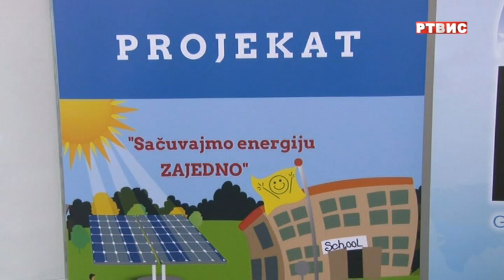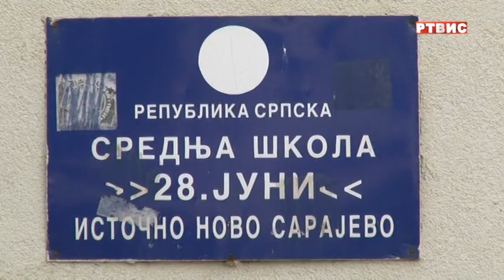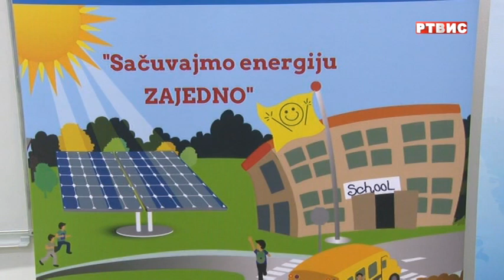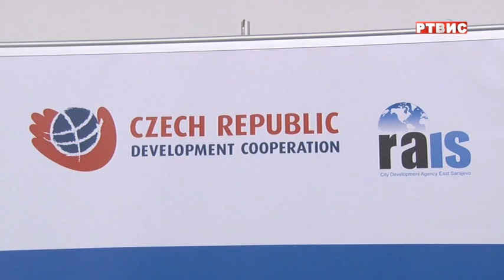POSTAVLJENE MINI SOLARNE ELEKTRANE U OKVIRU PROJEKTA SAČUVAJMO ENERGIJU ZAJEDNO, RTVIS, 04.11.2021.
POSTAVLJENE MINI SOLARNE ELEKTRANE U OKVIRU PROJEKTA SAČUVAJMO ENERGIJU ZAJEDNO, prilog RTVIS, 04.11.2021.